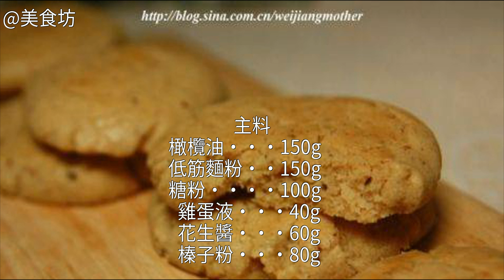花生醬榛子酥怎麼做好吃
花生醬榛子酥的做法,花生醬榛子酥怎麼做好吃,花生醬榛子酥的家常做法花生醬榛子酥怎麼做好吃 花生醬榛子酥的做法 花生醬榛子酥的家常做法